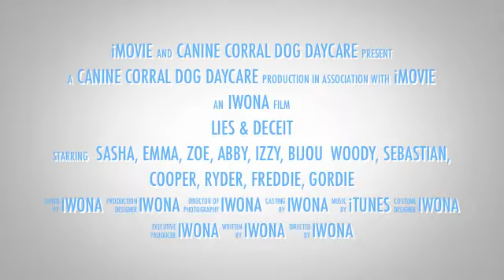Lies & Deceit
Dogs are faithful and do not tell lies, because they cannot talk.

Starring dogs: Sasha, Emma, Zoe, Abby, Izzy, Bijou, Sebastian, Cooper, Ryder, Woody, Gordie and Freddie